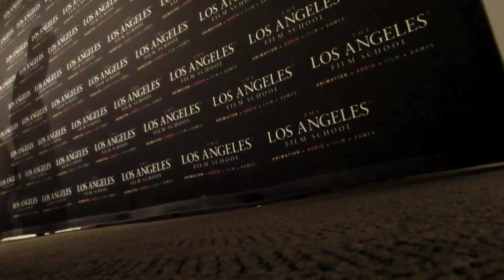[VLOG] RED MYSTERIUM-X RAW FOOTAGE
Welcome to a sneak peak of some camera testing I did to get familiar with the big toys.